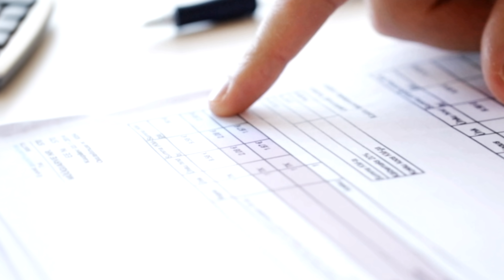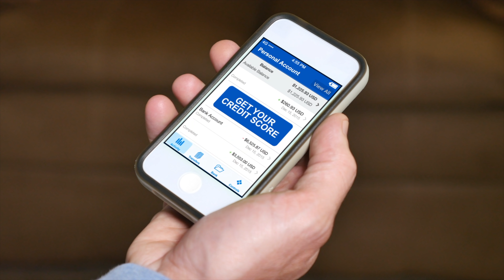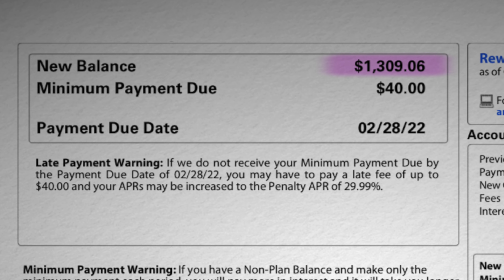NUNCA Pagues Tu Tarjeta De Crédito De Esta Manera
⏱ Codigos De Tiempo:

00:00 Intro
00:05 Fechas
01:15 Cuando No Pagar
04:02 0% APR

🚨Videos En Youtube🚨

Articulos Que Hacemos Referencia En El Video:

Dejar Un Balance Pagando Intereses Para Mejorar Tu Crédito es un Mito

😅 Enlaces de Referido

🚨Con Lo Que Hacemos Nuestros Videos 📹 😁

📸 Camara Principal
📷 Lente Principal
🎤 Microfono Principal
🎙 Microfono Secundario
🟩 Green Screen
🔦 Luz Principal
🔦Luz Secundarios
🔦 Luz De Fondo

🚨Atención🚨

Los enlaces  de referido que tenemos si los usas a nosotros nos dan dos o tres pesitos pero sin ningun costo para ti 😅 . Puedes verlo como una forma de apoyar al canal 😁 Nosotros no somos profesionales solo dos loquitos en YouTube . Y este vídeo es solo para propósitos de entretenimiento. Toda la información es a base del momento que estamos filmando este video